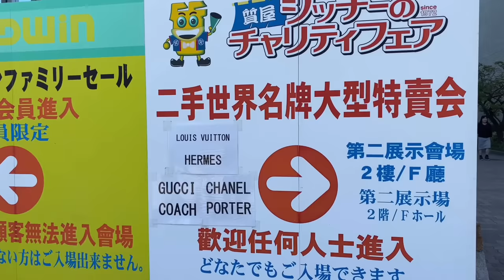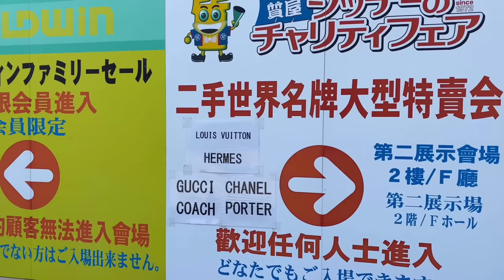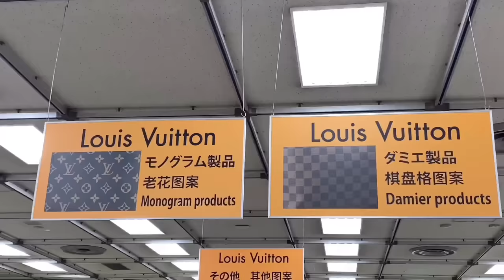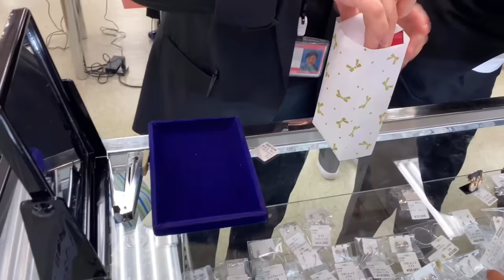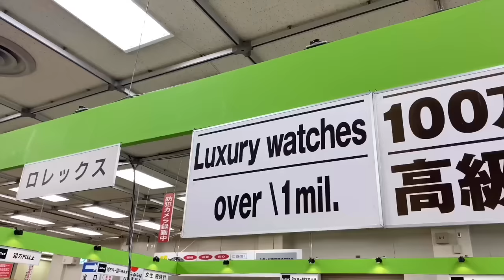BIG SALE: LOUIS VUITTON, CHANEL, GUCCI, PRADA | CHEAP SECONDHAND PRELOVED DESIGNER BAGS JAPAN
Hello guys!
This is the biggest charity event in Tokyo where you can buy pre-loved or secondhand designer bags, clothes, and accessories.
The event is called Shicchy Charity Fair, and is held every June and November.

It is a 3-day event, that's usually from Friday to Sunday.
The next event will be on June 12~14th, 2020.

Many tourists and bag resellers come to Japan just for this event.
Don't miss the chance to buy these branded items in a much cheaper price!

You may check out this website for more details about the charity fair in Tokyo!

Hello po! I'M SHEK. I make FUN, INTERESTING, and INFORMATIVE videos about LIFE and CULTURE in Japan, and JAPANESE LANGUAGE lessons.

SALAMAT PO!

cheap designer bags
branded bags sale
bag haul
bag collection
where to buy bags in tokyo
authentic designer bags
bag talks
secondhand shopping
preloved bags japan
preloved items
japan haul
tokyo shopping
secondhand bags
bag sale japan
cheap bags japan
louis vuitton sale japan
chanel bag japan
cheap secondhand japan